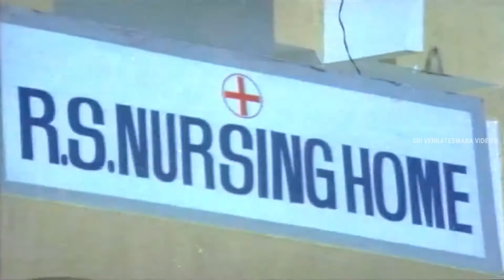Bhargava Ramudu Full Length Telugu Movie Balakrishna Vijayashanti ll SVV ll PART- 6